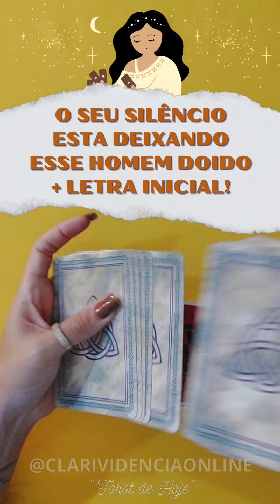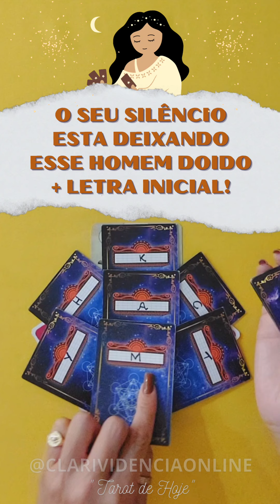🌹 O SEU SILÊNCIO ESTA DEIXANDO ESSE HOMEM DOIDO + LETRA INICIAL! ✨ TAROT 🌟